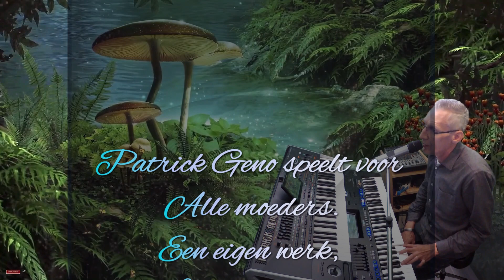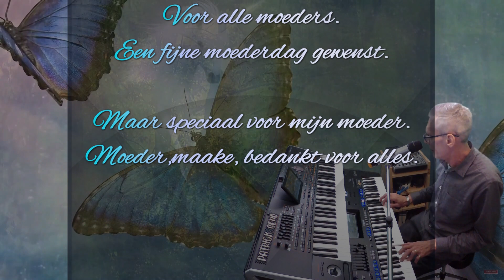Liefste moeder (eigen compositie)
Dit liedje heb ik geschreven als ik na 18 jaar mijn moeder terug gevonden heb. Jammer genoeg nu overleden in 2017. Special voor moederdag zondag, plaats ik dit liedje, nog eens ! maar met aangepast filmpje, gemaakt door Ronny.
Gespeeld op Genos & Korg Pa 4 X